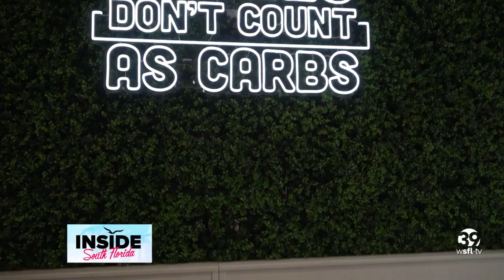This New York style bagel shop is more than just breakfast